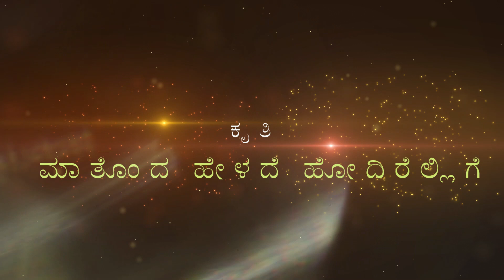ಮಾತೊಂದ ಹೇಳದೆ ಹೋದಿರೆಲ್ಲಿಗೆ